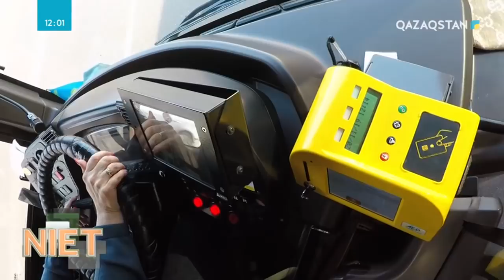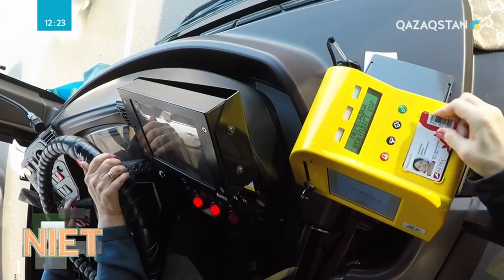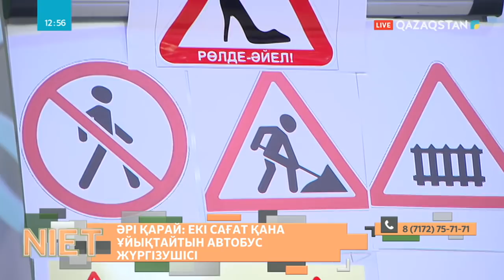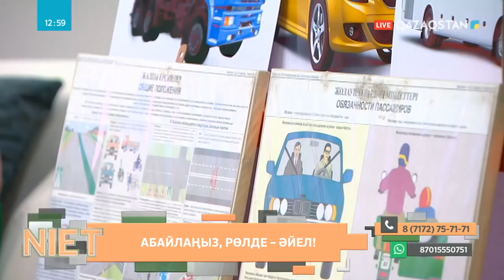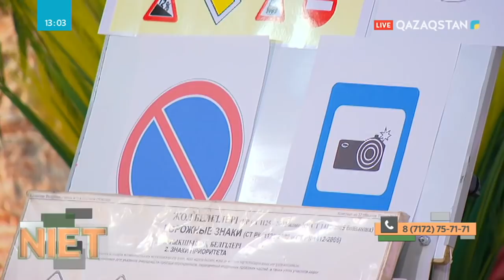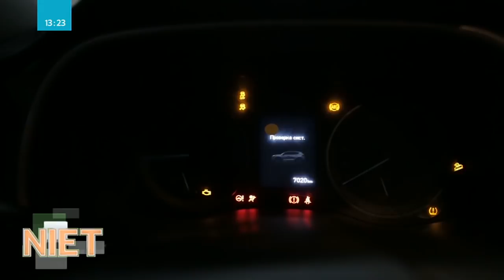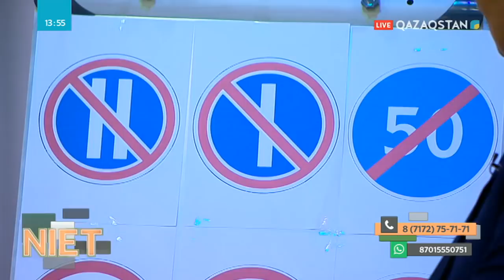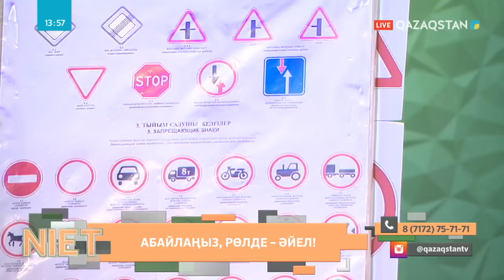Niet (Ниет). Абайлаңыз, рөлде - әйел!